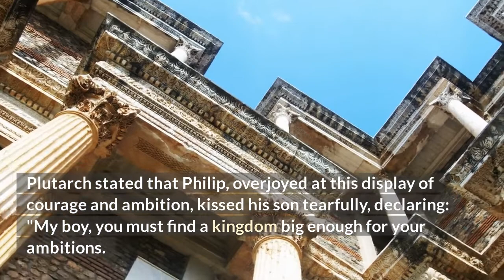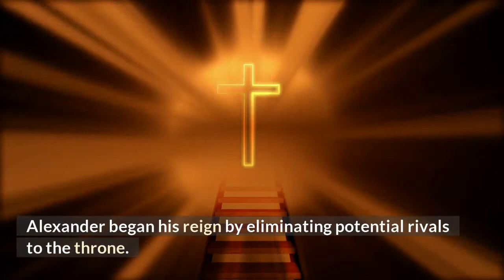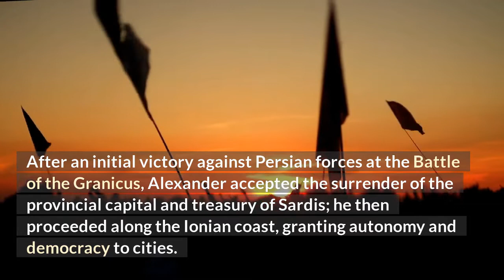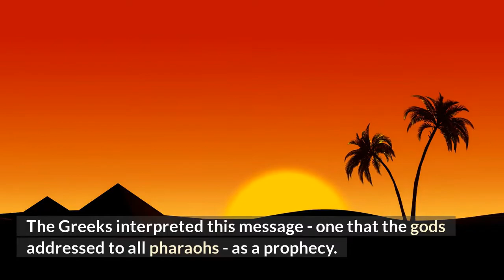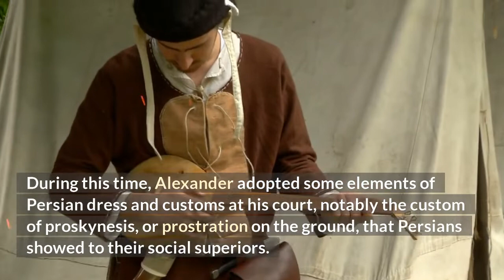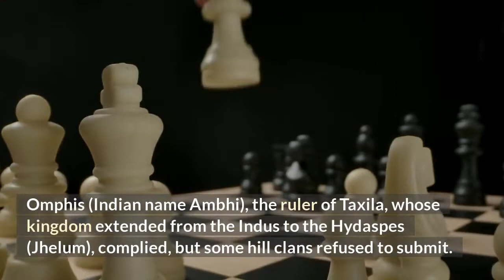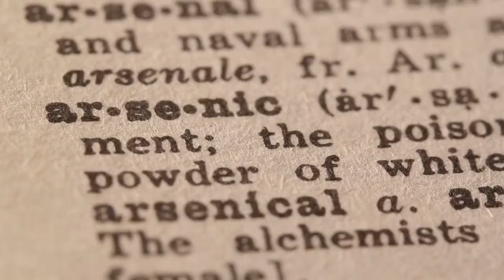Alexander The Great - Part 2 | Life Story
Alexander III was born on the sixth day of the ancient Greek month of Hekatombaion, which probably corresponds to 20 July 356 BC (although the exact date is uncertain).

He was the son of the erstwhile king of Macedon, Philip II, and his fourth wife Olympias. According to Plutarch, Olympias dreamed that her womb was struck by a thunderbolt that caused a flame to spread "far and wide" before dying away.

On the day Alexander was born, Philip was preparing a siege on the city of Potidea. In his early years, Alexander was raised by a nurse, Lanike, sister of Alexander's future general Cleitus the Black.   Plutarch stated that Philip, overjoyed at this display of courage and ambition, kissed his son tearfully, declaring: "My boy, you must find a kingdom big enough for your ambitions.

Alexander was raised in the manner of noble Macedonian youths, learning to read, play the lyre, ride, fight, and hunt. In return for teaching Alexander, Philip agreed to rebuild Aristotle's hometown of Stageira, which had been destroyed by Artaxerxes III.

This gave the Macedonian court a good knowledge of Persian issues, and may even have influenced some of the innovations in the management of the Macedonian state.

While Philip was away, the city of Amphissa began to work lands that were sacred to Apollo near Delphi, a sacrilege that allowed Philip to further intervene in Greek affairs. The Illyrians invaded Macedonia, only to be repelled by Alexander. In 338 BC, Philip and his army marched south through Thermopylae, taking it after stubborn resistance from its Theban garrison. They went on to occupy Elatea, only a few days' marches from both Athens and Thebes. During the ensuing Battle of Chaeronea, Philip commanded the right wing and Alexander the left, accompanied by a group of generals.

After defeating the Persians in 338 BC, Philip II of Macedon and his son Alexander marched unopposed into the Peloponnese. When they reached Sparta, they were refused but did not resort to war. At Corinth, Philip established a "Hellenic Alliance" which included most Greek city-states except Sparta. Alexander fled Macedon with his mother, dropping her off with her brother, King Alexander I of Epirus.